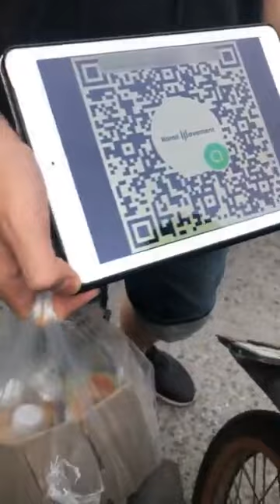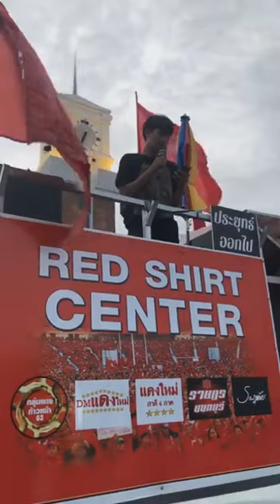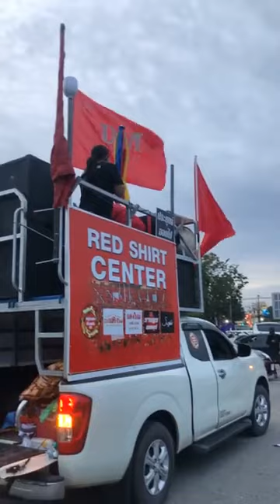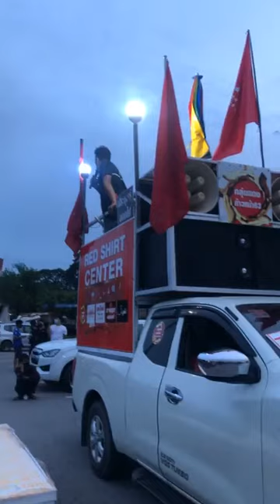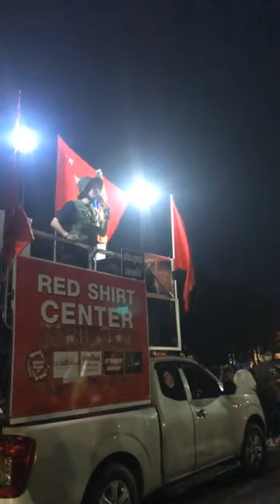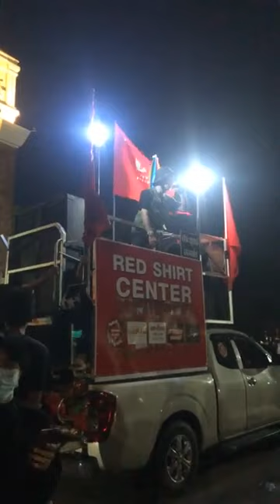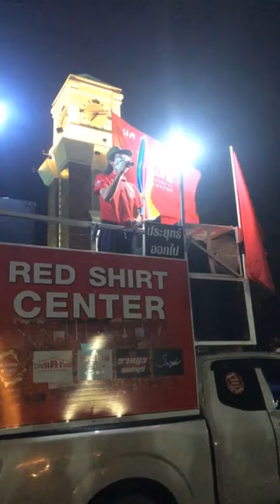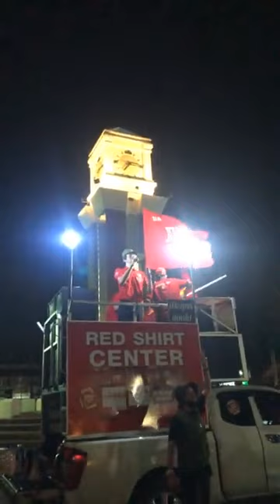EP. 2 🔴 CarMobKorat โคราชเข้มแข็ง ม็อบ23กรกฎา ณ ตะวันแดงโคราช